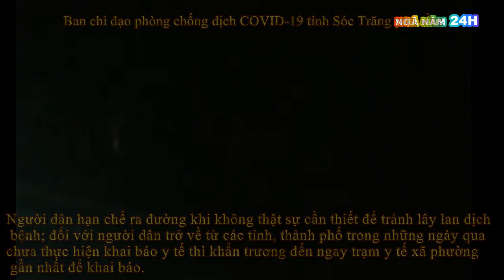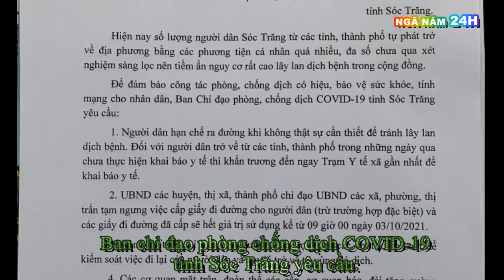Người dân thành phố về quê/Ngã Năm 24h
Kênh Ngã Năm 24h
 Xin chào anh chị và các bạn!
  Đây là hình ảnh được ghi nhận tại cửa ngõ vào thị xã Ngã Năm vào những ngày 1/10- 2/10…  về Người dân thành phố về quê/Ngã Năm 24h. Khá đông bà con ở các tỉnh, thành phố về quê. Ngoài người dân Ngã Năm, còn có người dân ở tỉnh Bạc Liêu, Cà Mau.
           Ban chỉ đạo phòng chống dịch COVID-19 tỉnh Sóc Trăng yêu cầu:
Người dân hạn chế ra đường khi không thật sự cần thiết để tránh lây lan dịch bệnh; đối với người dân trở về từ các tỉnh, thành phố trong những ngày qua chưa thực hiện khai báo y tế thì khẩn trương đến ngay trạm y tế xã phường gần nhất để khai báo.
Sau đây, mời anh chị các bạn theo dõi video clip: Người dân thành phố về quê/Ngã Năm 24h.